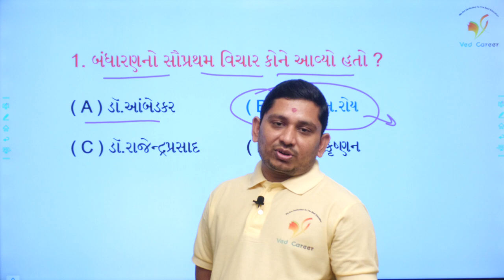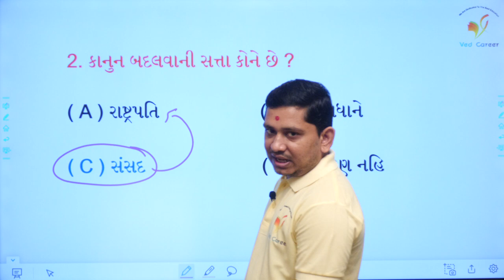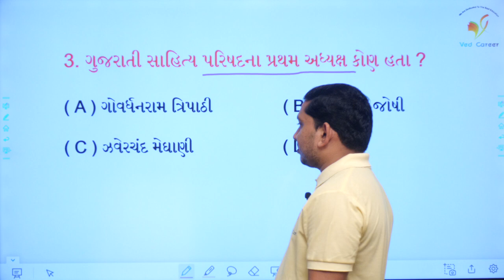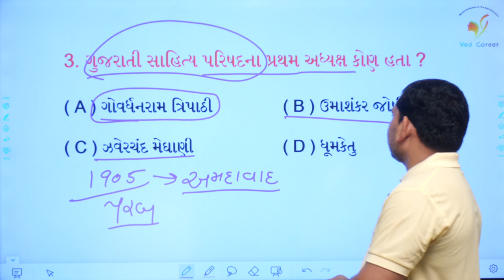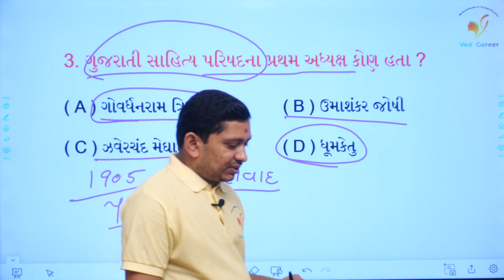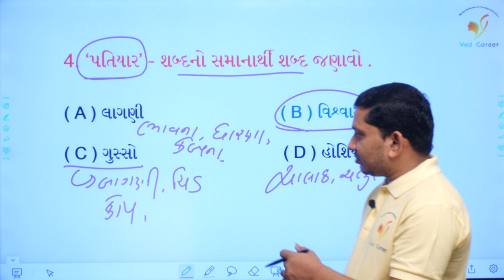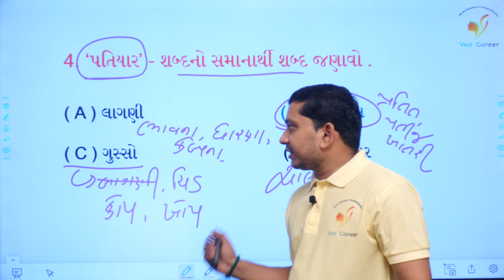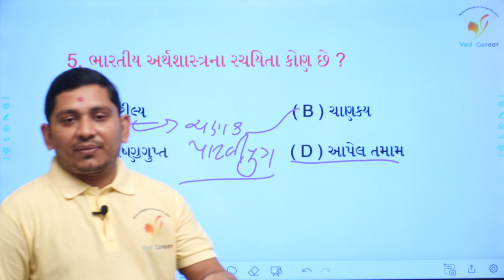Bandharan ni prastavana, ભાગ 104, Gujarati sahity parisad, gujarati sahityakar, VED CAREER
EDUCATION
Hi